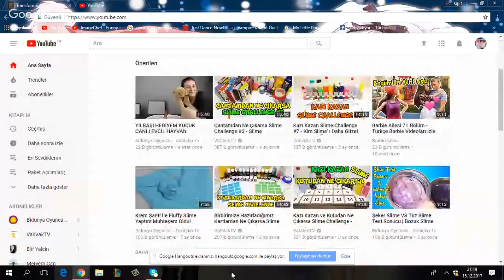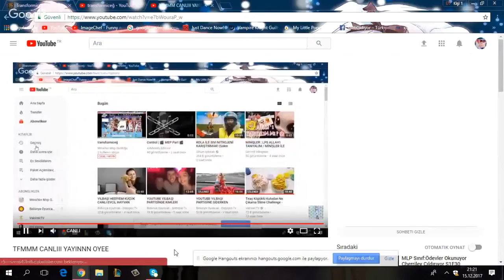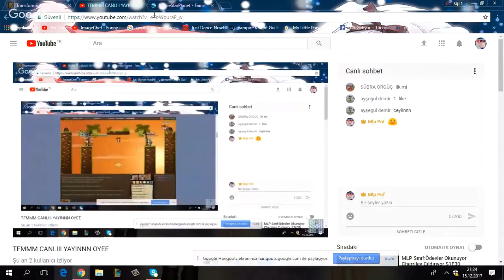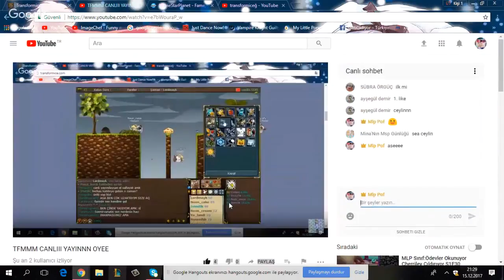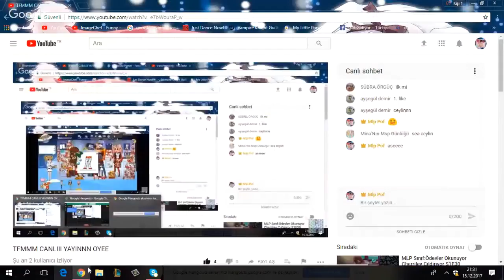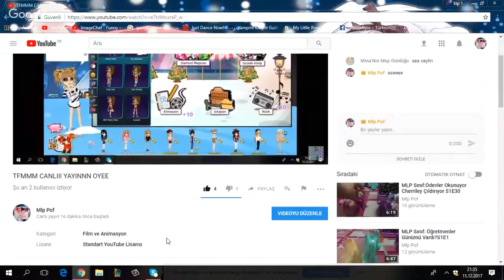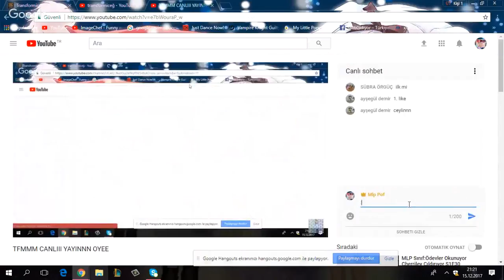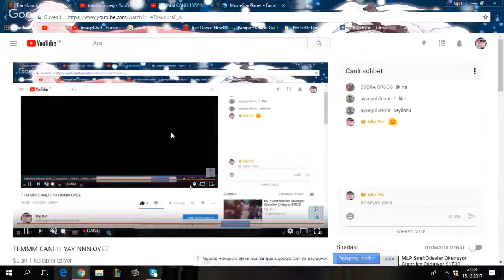TFMMM CANLIII YAYINNN OYEE